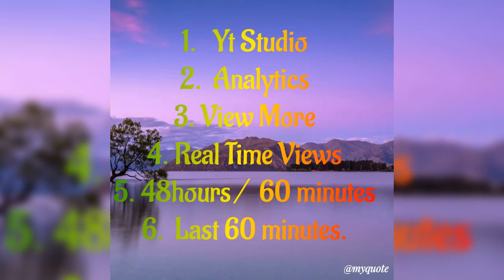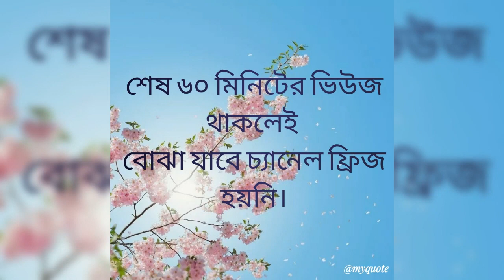চ্যানেল ফ্রিজ হয়নি , এভাবেই বুঝবেন ।এক নম্বর থেকে ছয় নম্বর পয়েন্ট পর্যন্ত গেলেই বুঝতে পারবেন।